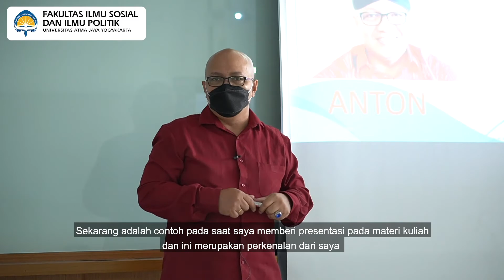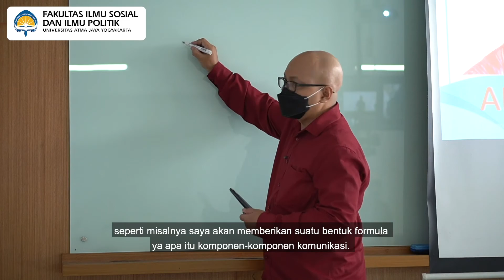Selamat Datang Mahasiswa Magister Ilmu Komunikasi